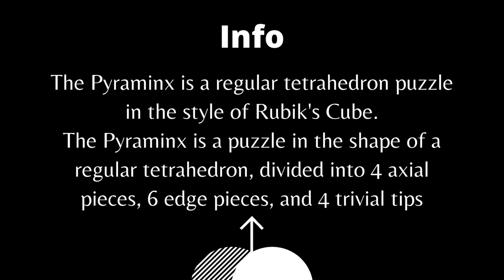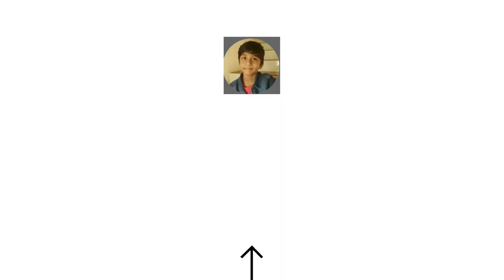Try Pyraminx | DoItYourself | Learn with Gideon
Pyraminx is a perfect mind game for kids! This video shows how to solve the Pyraminx which is a regular tetrahedron puzzle in the style of Rubik's Cube